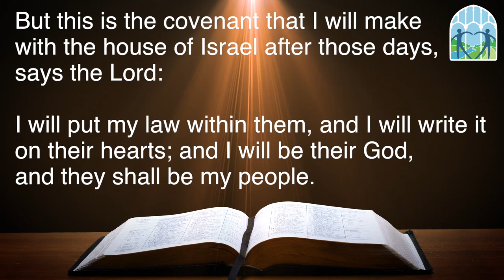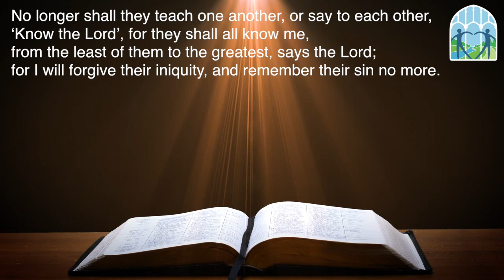What’s in Our Hearts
In this sermon, Pastor Debbie reminds us that no matter what else is going on around us, God is in our hearts.

"I will put my law within them, and I will write it on their hearts; and I will be their God, and they shall be my people." --Jeremiah 31:33b

(Originally Preached on Sunday, March 18, 2018 at Pleasantville Presbyterian Church)